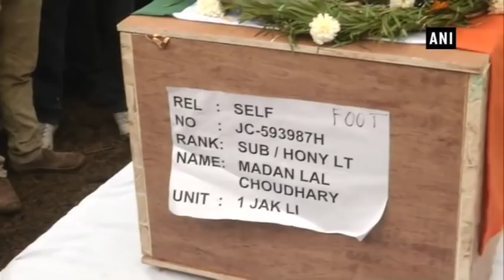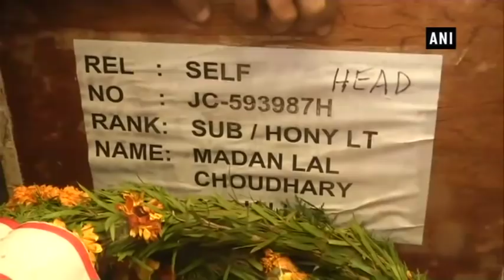शहीद सुबेदार मदन लाल चौधरी का हुआ अंतिम संस्कार II Madan Lal Choudhary